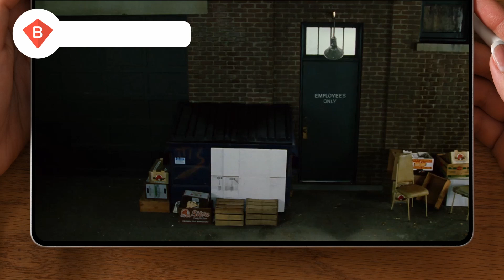What About the Voices in My Head? - Bruce Almighty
These videos are intended for people learning the English language.

Credits: Endcard Original Vector Pieces
Image by Freepik